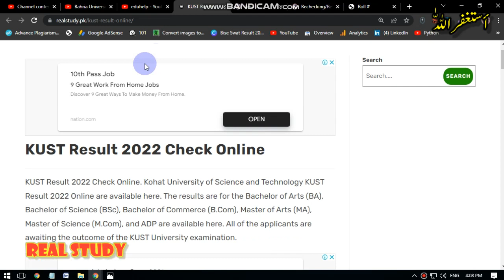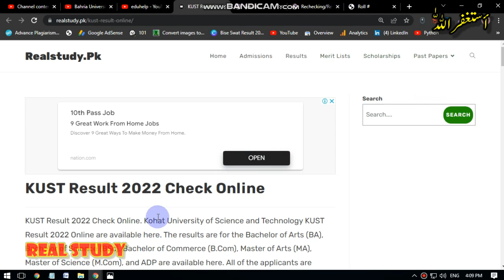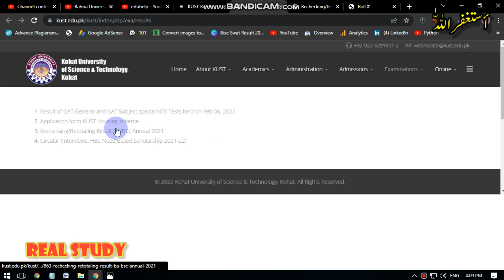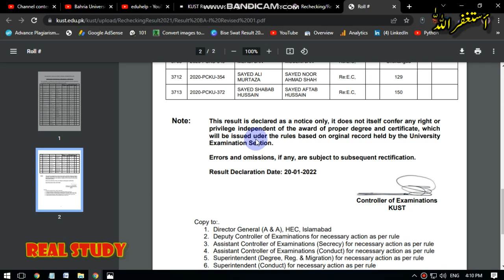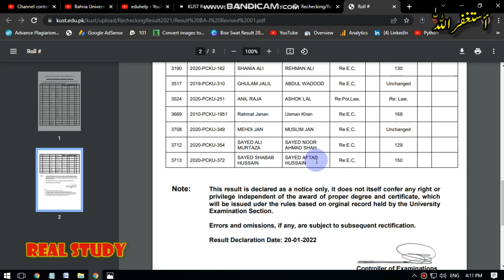KUST BA/BSc Result 2022 | Kohat University of Science and Technology Merit List